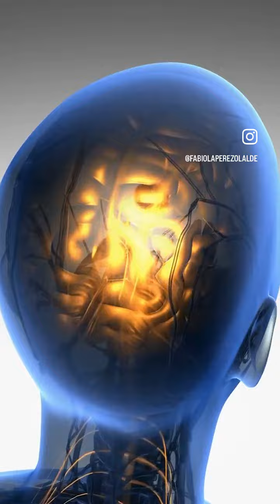Cono los beneficios de la micoterapia.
Somos un centro especializado en brindar tratamientos de sanación, sin efectos secundarios que perjudiquen su salud.

Contamos con personal especializado en diversas áreas de la salud quienes te atenderán con amabilidad y responsabilidad.

Tenemos una extensa variedad de productos 100% naturales, basados en la medicina sistémica.